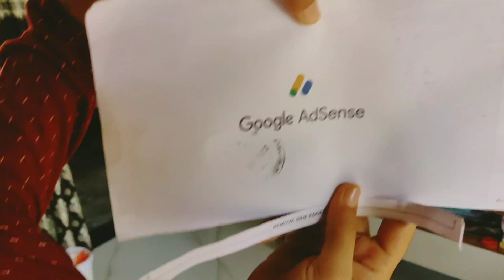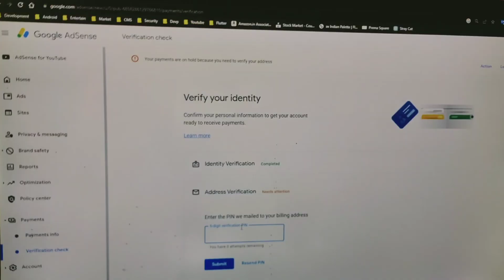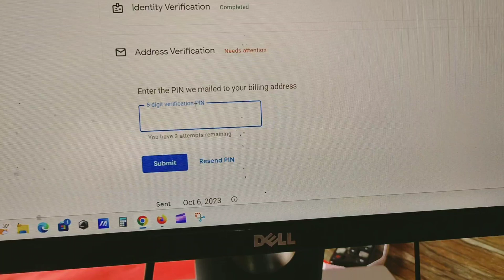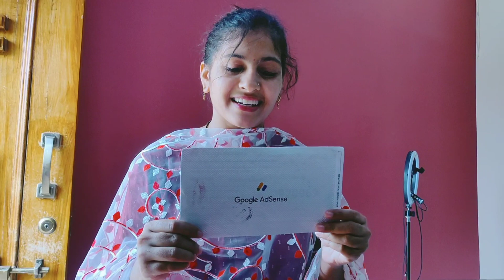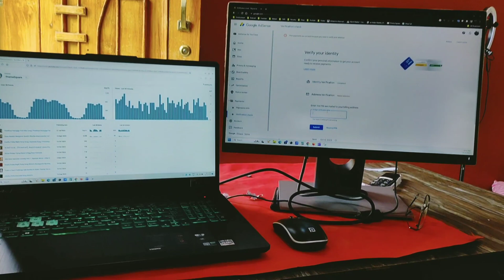Google Adsense PIN Verification in Kannada | YouTube Earnings in Kannada | YouTube First Payment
Google Adsense PIN Verification in Kannada YouTube Earnings in Kannada
Google Adsense Pin problem